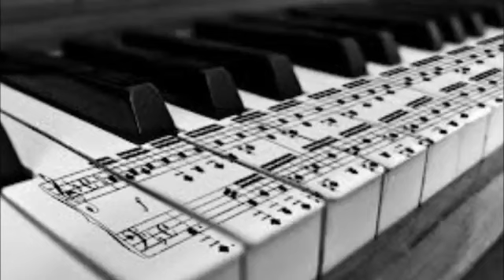''My one and only love'' Rafael Garcés & Jesú Lavilla (Duet).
''ALBUM ABORIGEN'' INTERNATIONAL JAZZ AWARD 2002.

RAFAEL GARCÉS -TENOR SAXOPHONE.

JESUS LAVILLA- PIANIST.